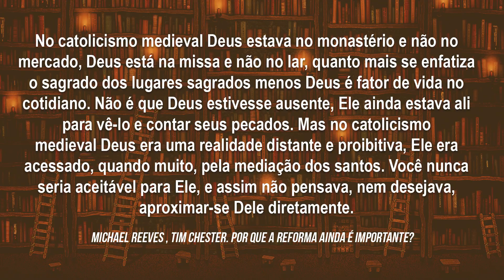A VIDA DIANTE DE DEUS - CORAM DEO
Bibo grava direto da Conferência Fiel com os brother Geolê, Saor Lucena e Douglas. Conversam sobre a diferença que Deus faz na segunda-feira pela manhã.

LIVRO:
Por que a Reforma ainda é importante?
MICHAEL REEVES , TIM CHESTER